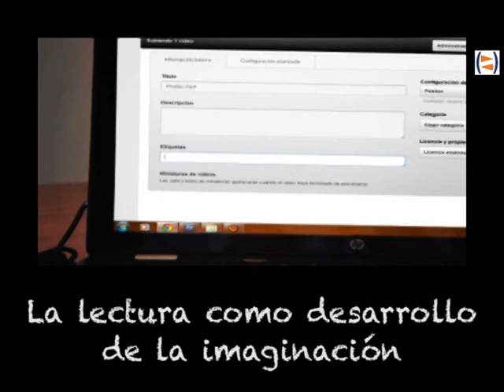Taller de Creación y Producción de Materiales Didácticos - Máster Comunicación y educación